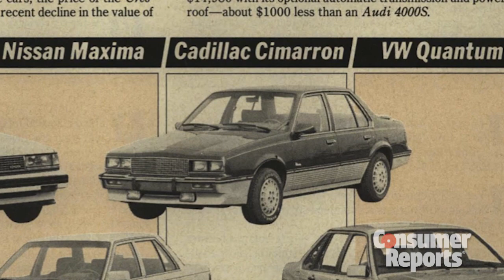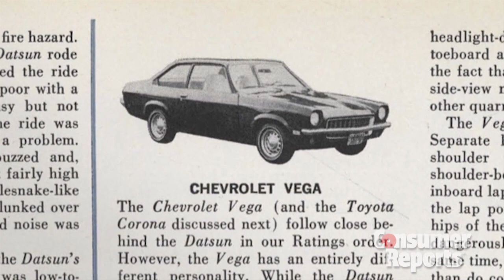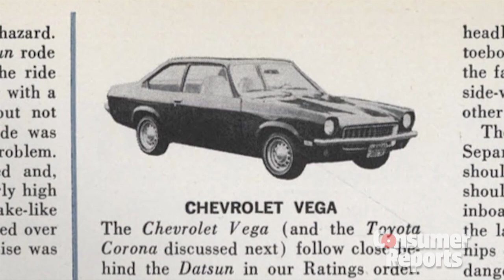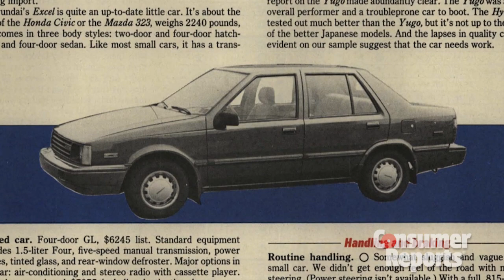Talking Cars with Consumer Reports #32: Worst Car Ever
It's a thorny question: what is the worst car of all time? We give our answers based on personal experience and our years of testing cars at Consumer Reports. Our viewers also chime in with their picks. Unsurprisingly, the list takes on a more modern bent with several frequently named contenders: Yugo, Pontiac Aztek, and Chevrolet Vega, to name a few. We finish up responding to viewer comments about our discussion of the Chevrolet Tahoe and GMC Yukon.

As with the other shows, this episode will also be available through the iTunes store and SoundCloud.